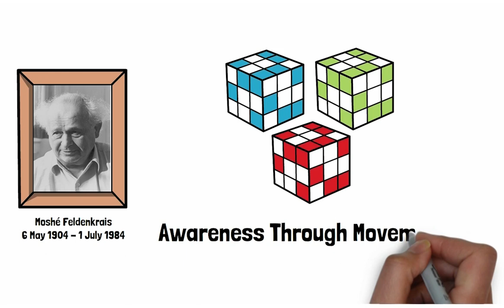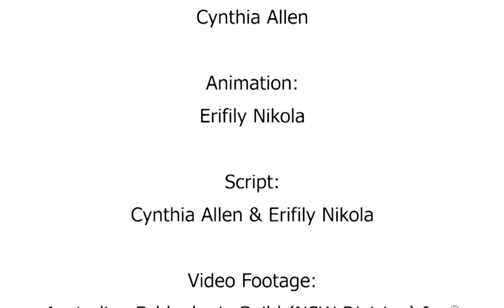What is Feldenkrais Awareness Through Movement 2022 Updated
What is the Feldenkrais Method and Awareness Through Movement? Dr. Moshe Feldenkrais created and developed the Feldenkrais Method throughout his life. The approach is designed to create and then strengthen the mind/body connection through holistic means. Most of this connection happens during lessons called Awareness Through Movement. The term is perfect because it describes exactly what is happening during the lessons. As students move, they're directed by an instructor to focus on different parts of their body, to recognize how muscles, joints, bones, and everything else works together to make movement happen. Then, they make tiny adaptations to see how that changes the movement. Through small adaptations, a deeper awareness develops and the ability to communicate more directly with the body is created. This can be a life-changing experience and open doors to joyful movement that had not been explored before.

Timestamps:
0:00 - What is Feldenkrais awareness through movement?
 0:35 - Mislabeled Feldenkrais as fitness
 0:42 - Feldenkrais: A system of movement re-education
 1:28 - What contributes to the movement or holds you back?
 2:20 - Dr. Moshe Feldenkrais
 3:05 - What exercise is composed of?
 3:15 - How to move better?
 3:50 - Short-term and Long-term benefits of Feldenkrais movement